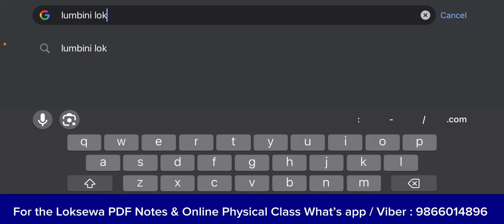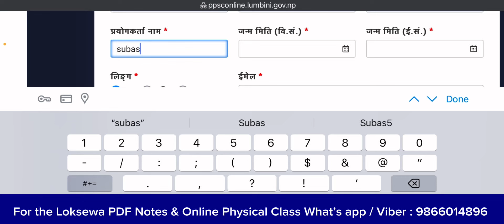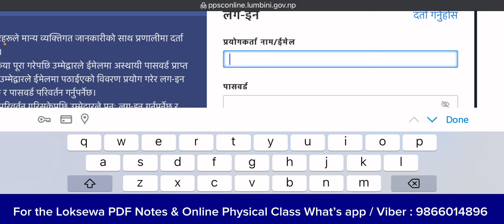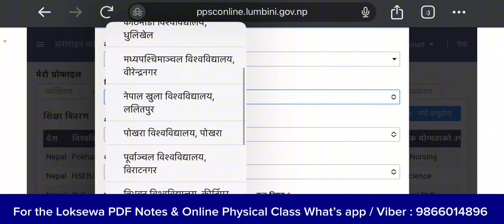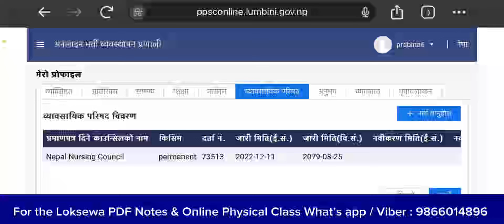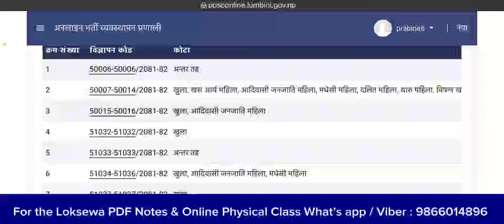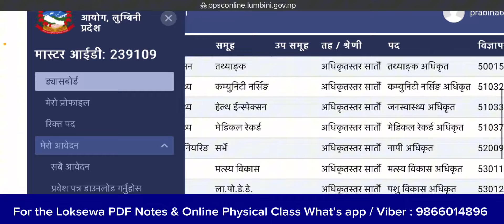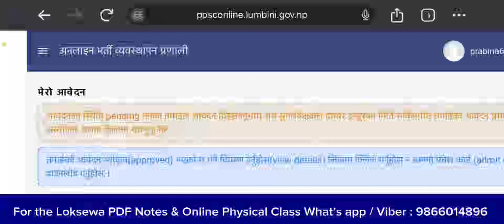Lumbini Pradesh Loksewa Vacancy Online Application 2081 | Lumbini Loksewa Vacancy 2081 Online Form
Lumbini Pradesh Loksewa Vacancy Online Application 2081 | Lumbini Loksewa Vacancy Online Form 2081

Lumbini pradesh Loksewa vacancy 2081
Lumbini pradesh Loksewa vacancy online application
Lumbini pradesh Loksewa vacancy online application 2081
Lumbini pradesh Loksewa vacancy 2081 online form
How to apply for Lumbini pradesh Loksewa vacancy 2081 online

💥PDF Notes , Online/ Physical Class र केहि जिग्यासा हरु छन भने !

👉️My facebook link : 0:24